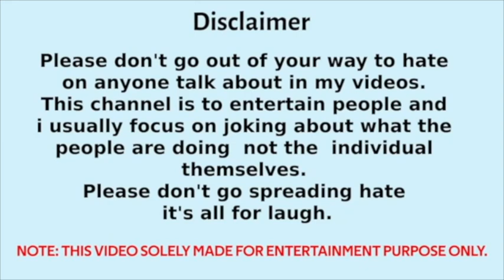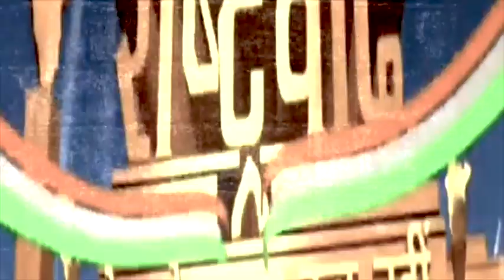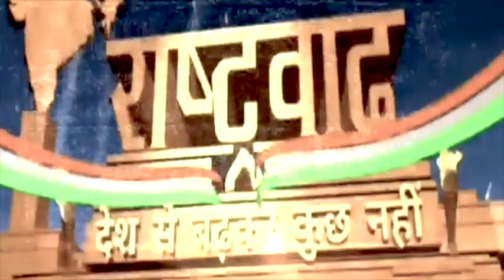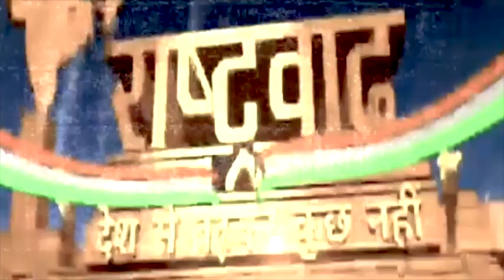Rakesh Pandey Rizwan Ahmad🔥Destroyed Majid Hyderi 😀 | Sushant Sinha | Debate|Thug Bro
Dosto Aaj Ki Is Video Me Hum Dekhne Wale Rakesh Pandey ,Rizwan ahmed vs majid hyderi latest debate,Ummed Hai Aapko Ye Video Pasand Aayegi.

rakesh pandey thug life
rakesh pandey debate latest